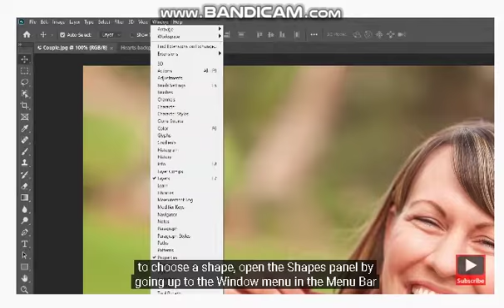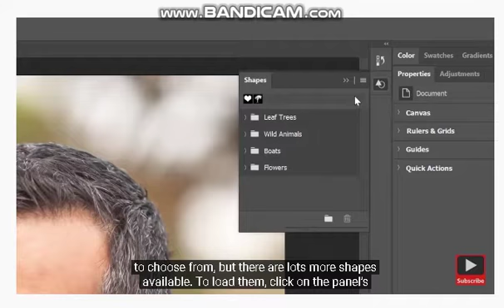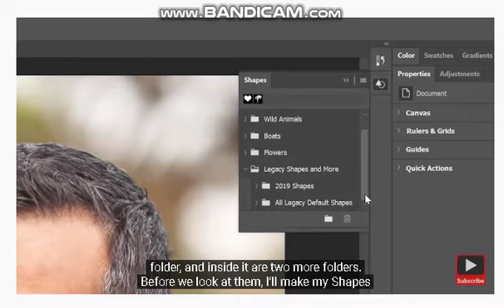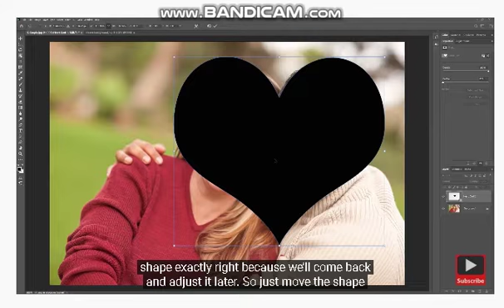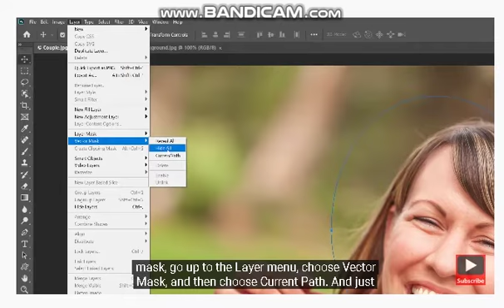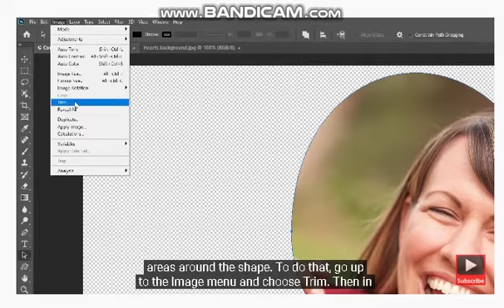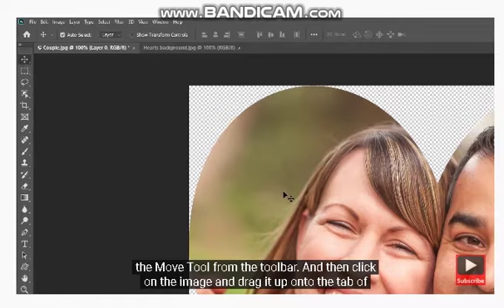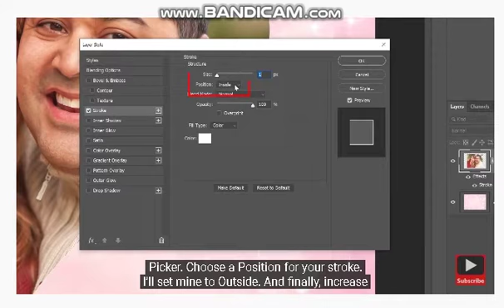How to place an image inside of a shape in Photoshop